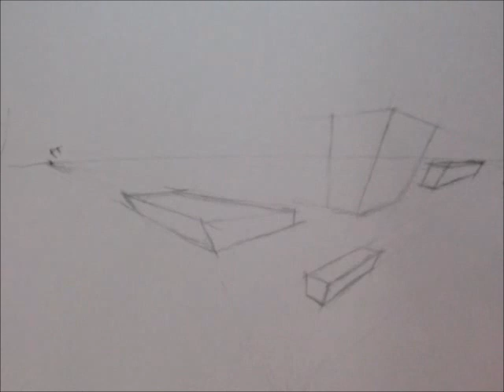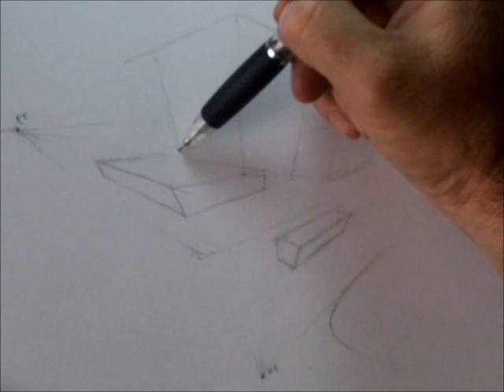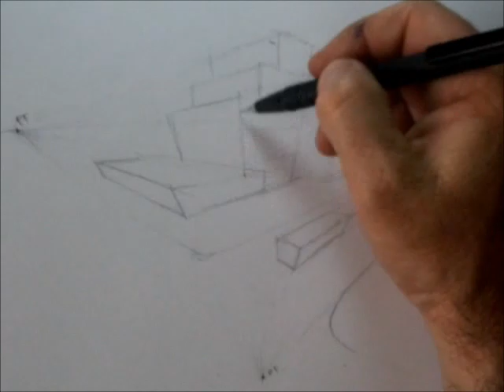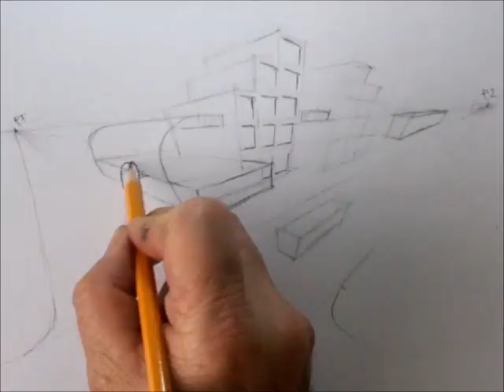PERSPECTIVA DE TRES PUNTOS DE FUGA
Henry Martínez Arquitecto. PERSPECTIVA DE TRES PUNTOS DE FUGA. Definición, línea de horizonte, punto de fuga y cómo se trabaja.